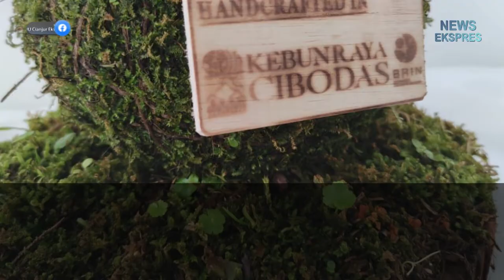Kebun Raya Cibodas Merilis Tanaman Buatan Tangan l News Ekspres